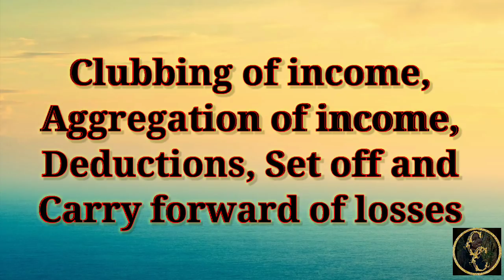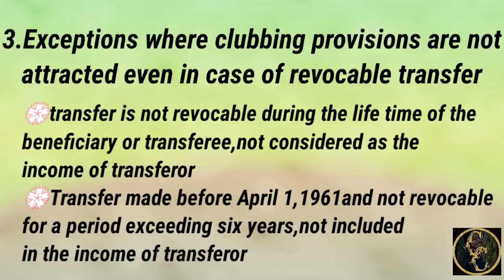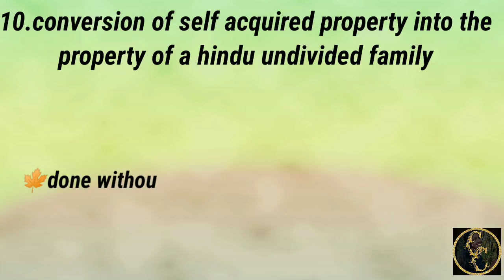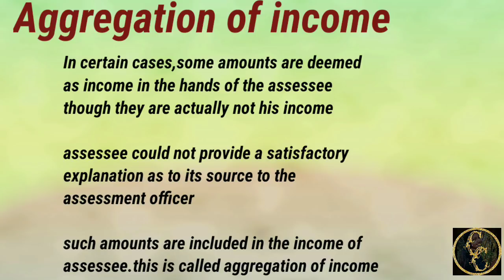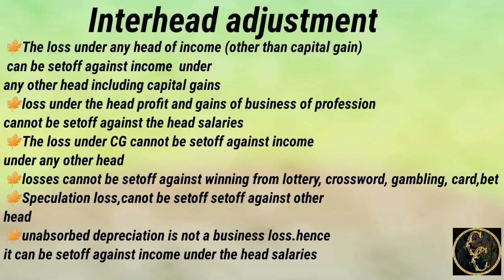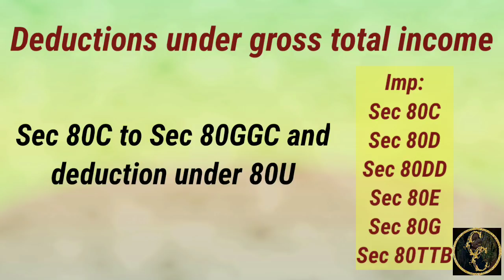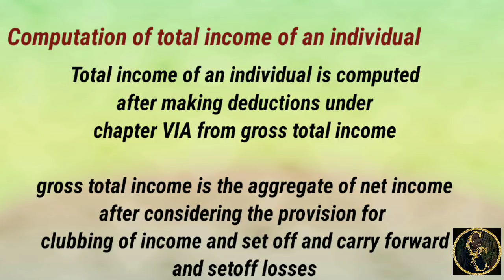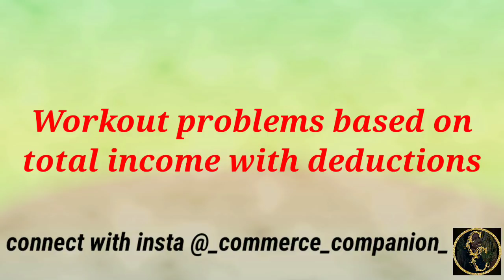Clubbing Of Income, Aggregation Of income,Deductions,Set off And Carry Forward Of Losses ||Commerce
this video provides basic idea about income tax for BCOM students .discuss about 3ed module clubbing of income, Aggregation of income, deductions of income,setoff and carry forward of losses

income tax
esasy calucaltion